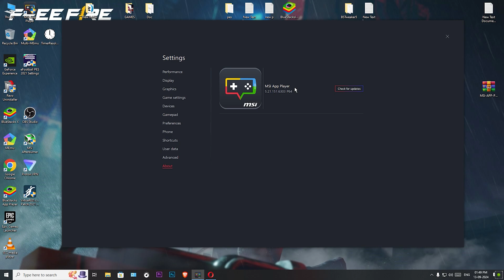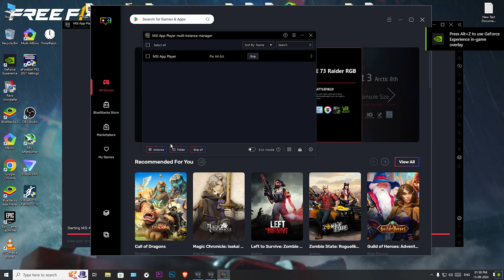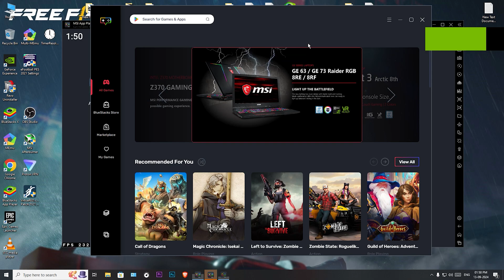Msi App Player 5.21 New Update How to Install And Download | MSI Emulator No Lag Version 2024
🏆 PC Spec 🎮
Core i5-10400F 3.00 GHz👻
RTX 3060💔
16GB RAM (3200 MHz)😢